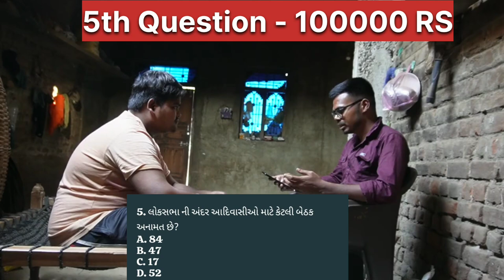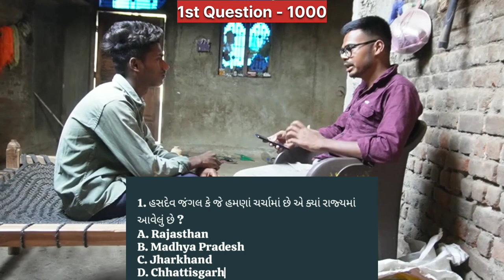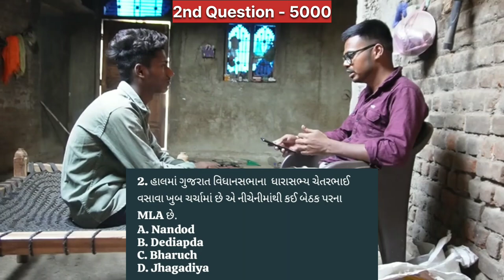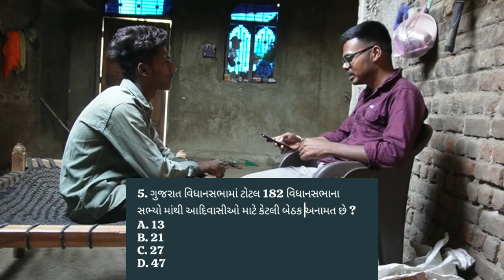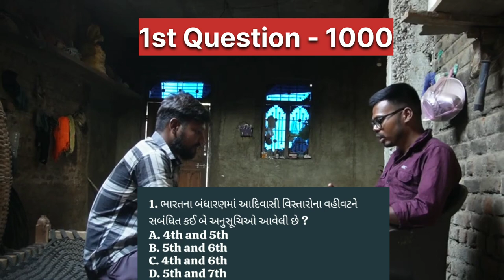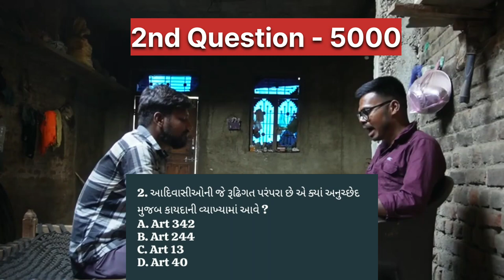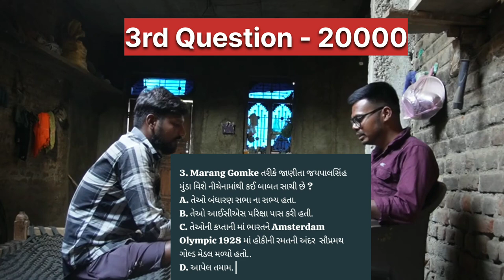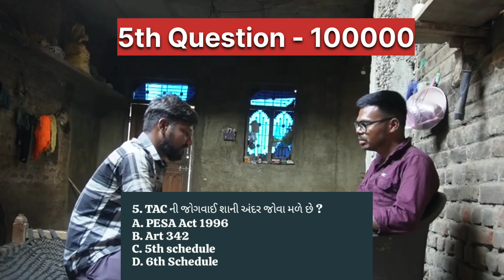KBC 2024 - KBC in Tribal Knowledge